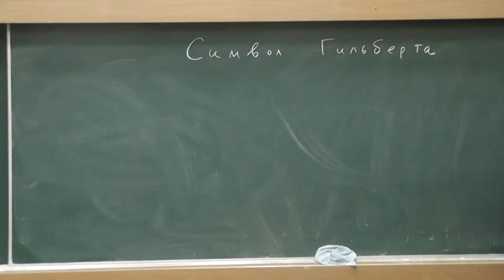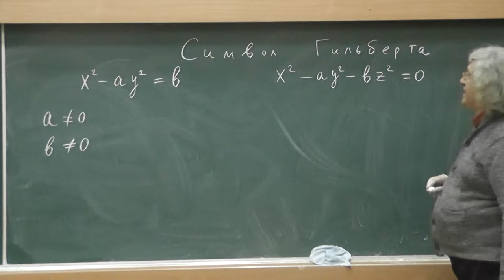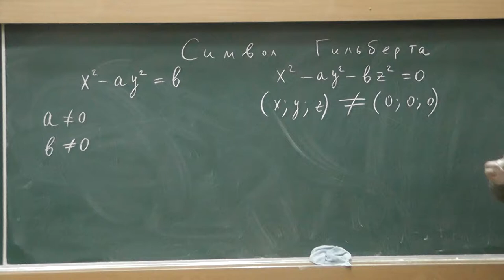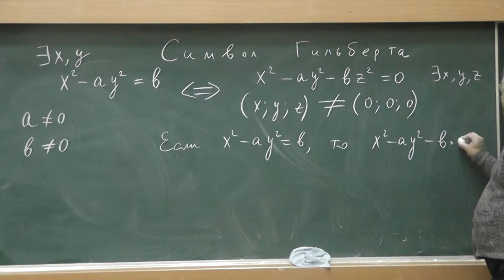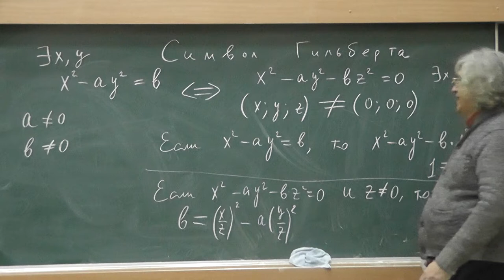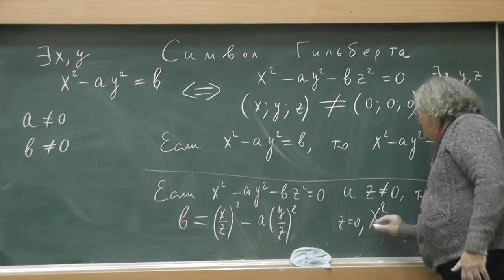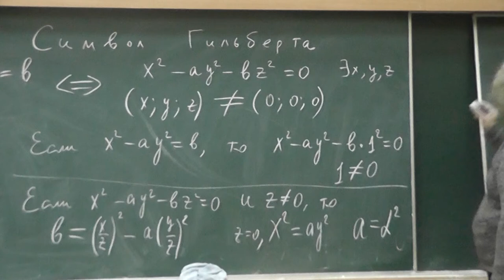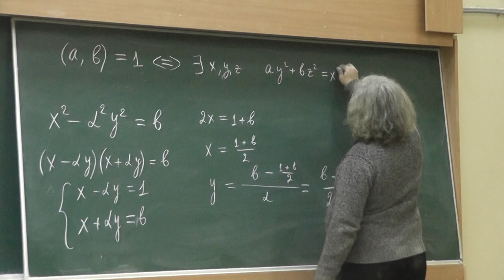12 Символ Гильберта